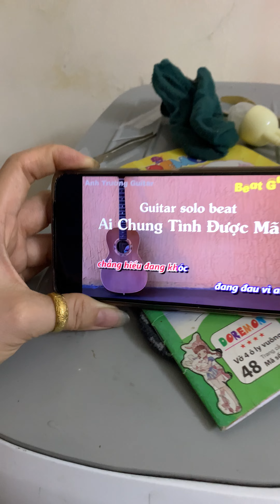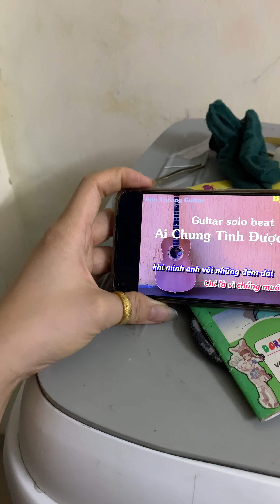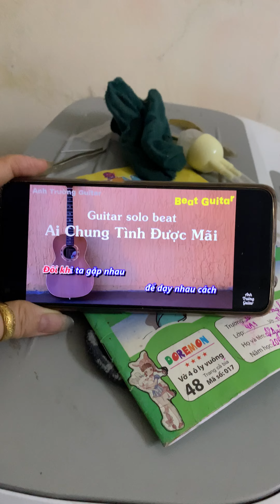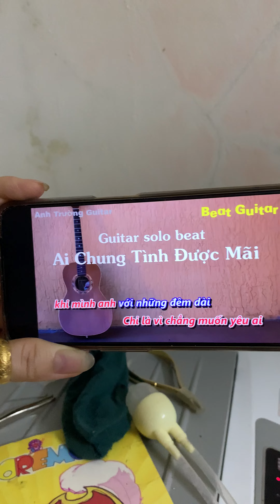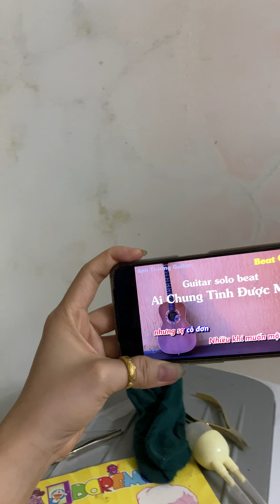đâu ai chung tình được mãi cover